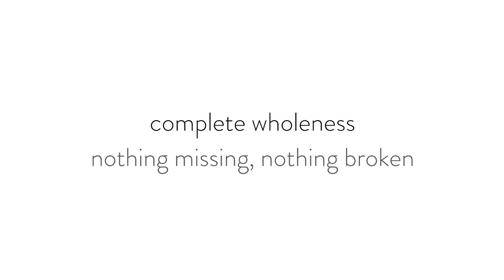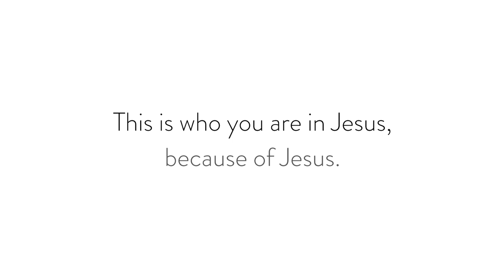You Can Expect Gentleness from God - POSTURE Episode 083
Lindsay van Zyl

Did you know God is relentlessly gentle with you?

We don’t change God, He changes us.

Our behavior, good or bad, never makes Him act outside of Himself.

Let's stop trying to talk God into our reality and allow Him to talk us into His reality.